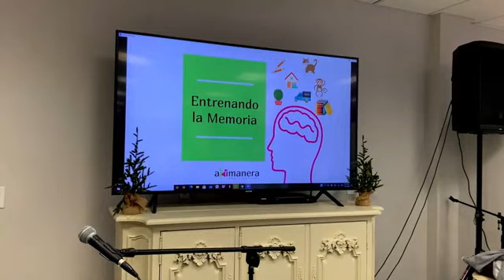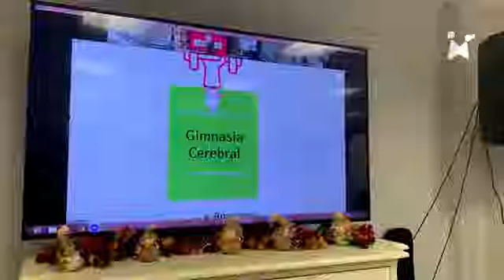A Mi Manera Adult Daycare Juegos